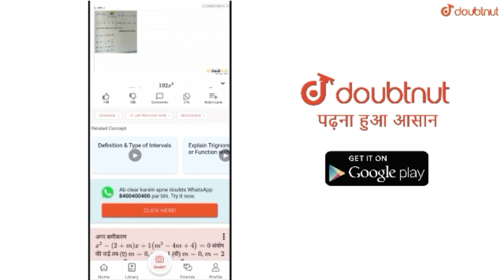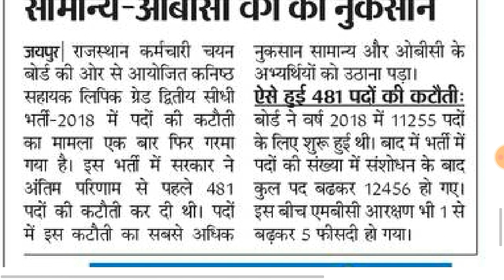एलडीसी भर्ती बहुत बड़ी खबर || LDC Bharti 2018 New Update || LDC Bharti 2020 News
More Features
1) Saari important books milengi solved video solutions ke saath
2) Previous year papers, Important PDFs, Question Bank
3) Tips,Tricks & Concept Videos Topic-wise
4) Crash Course, Mock Tests, Quiz
5) India's biggest student's community
& much more